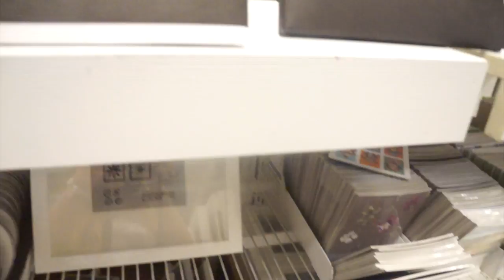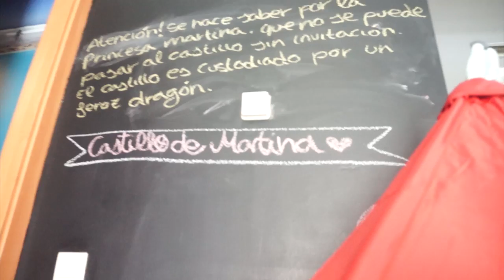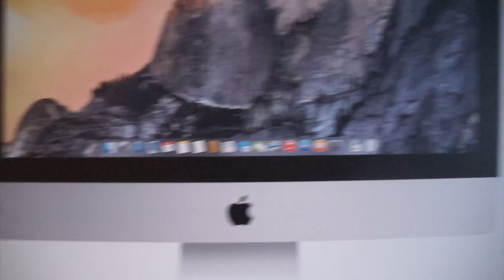Vlog 🎥NOS VAMOS DE COMPRAS A IKEA Y TENGO IMAC NUEVO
en el vlog que vereis hoy cuchufletillas... vereis nuestro viaje hacia ikea y las cositas que compramos, cambien veréis que me compre un nuevo ordenador imac, para poder editar videos muy chulos y bonitos. espero que os guste :)